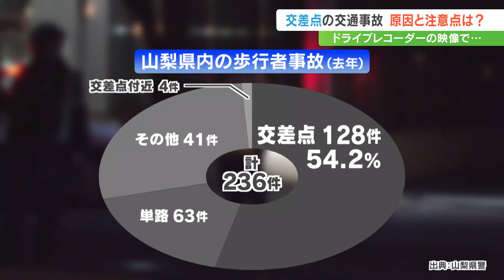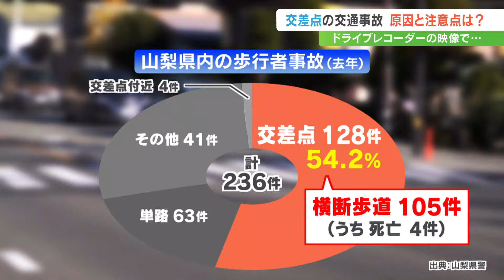車の死角が事故につながる 日が暮れてから気を付けたい「蒸発現象」とは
9月21日から秋の全国交通安全運動が始まります。この時期気を付けたい「ある現象」とは…？